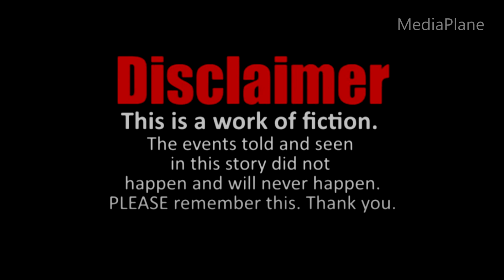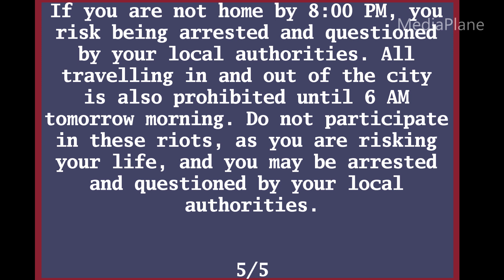EAS Mock - Skibidi Toilet Movie Riots (Festivox Kal voice test)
Another shot of mine at recreating the DASDEC screen in Movie Studio 14. Plus my first rodeo with the Festivox Kal voice. Its not perfect, but I believe its decent. In this scenario, some anti-brainrot people are so angry at Michael Bay for planning on creating a whole "Skibidi Toilet" franchise that they raid his production studio "Invisible Narratives". This video will not use a custom thumbnail because I don't want that... thing... they call "Skibidi Toilet"... appearing anywhere on my channel. This video is probably as far as I'll ever go with "Skibidi Toilet".

Skibidi toilet was created by  @DaFuqBoom

WARNING: This video contains VALID TONES. Do NOT play the tones heard in this video on the air. It is illegal, and will lead to LEGAL PROSECUTION. I also strongly advise against using this video to prank others, or playing it out loud near people. Doing all of the above causes serious actions for many. I am not responsible for any wrong or illegal use of this video.